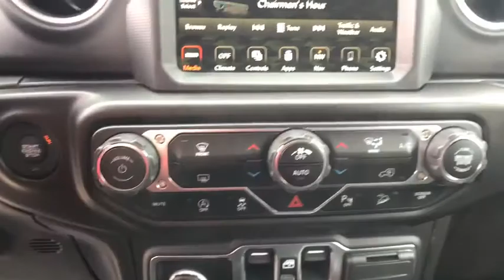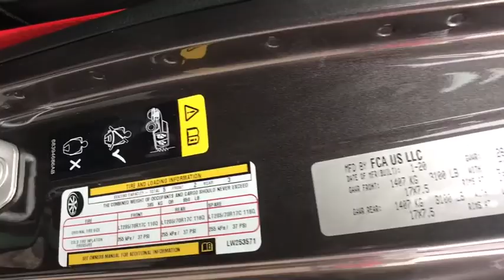2020 Jeep Wrangler_Unlimited North Hills, Pittsburgh, Greensburg, Irwin, Monroeville PA 6C6989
New 2020 Jeep Wrangler_Unlimited available in Pittsburgh, Pennsylvania at Jim Shorkey North Hills Chrysler Dodge Jeep Ram. Servicing the North Hills, Greensburg, Irwin, Monroeville, PA area.
2020 Jeep Wrangler_Unlimited WRANGLER UNLIMITED RUBICON RECON 4X4 - Stock#: 6C6989 - VIN#: 1C4HJXFN5LW253571